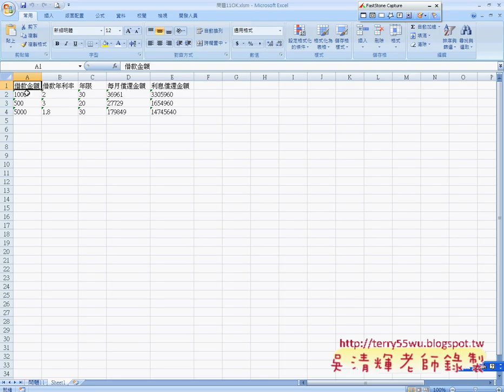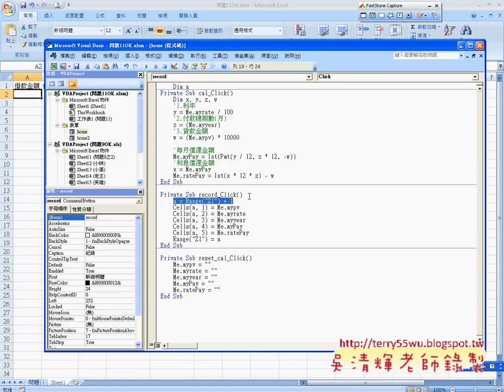09_將資料寫到EXCEL工作表中(EXCEL函數與VBA 吳老師